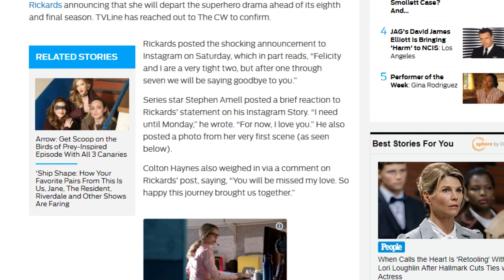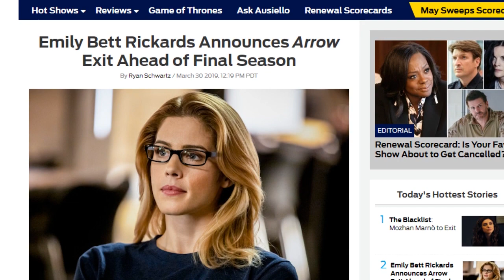Felicity Leaving Arrow S7 Confirmed! Why Is She Leaving?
Surprise, Felicity is gone!